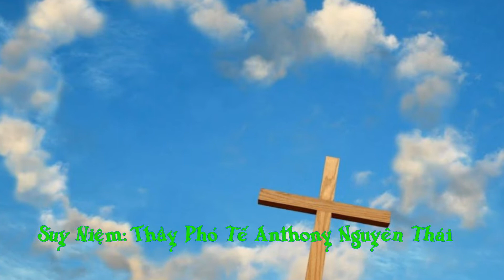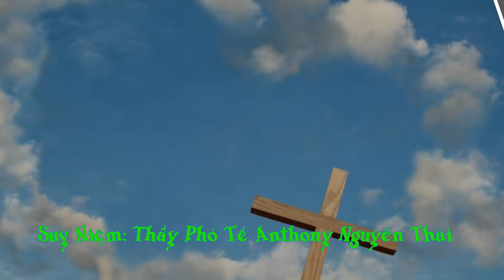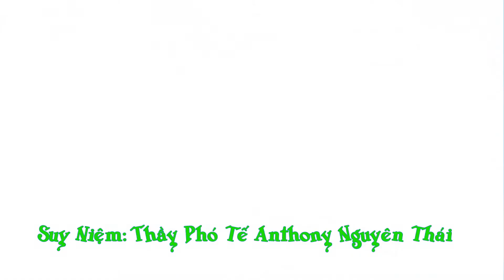SUY NIEM TIN MUNG CHUA NHAT XV TN - C